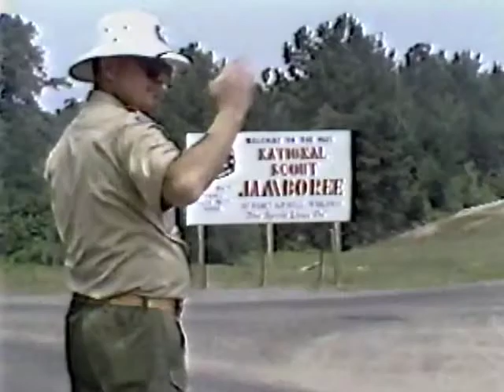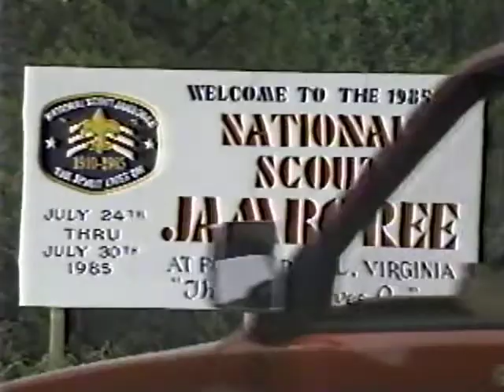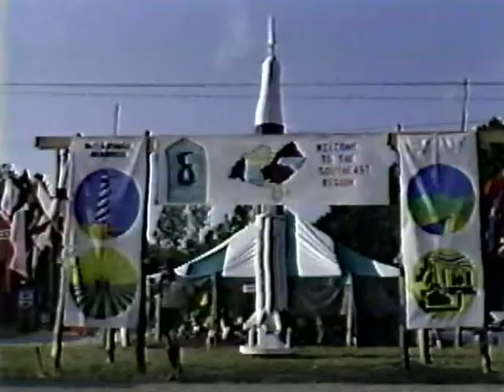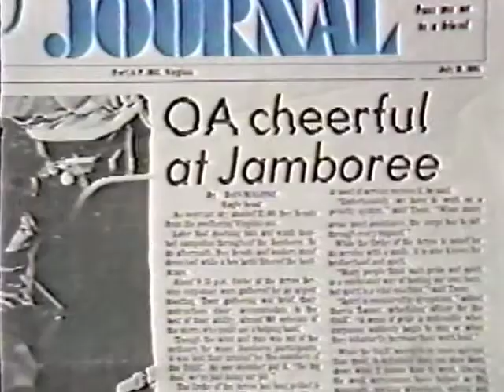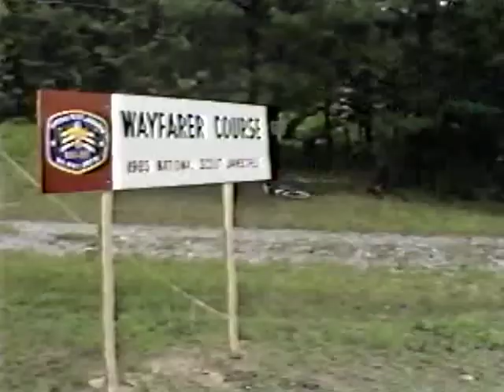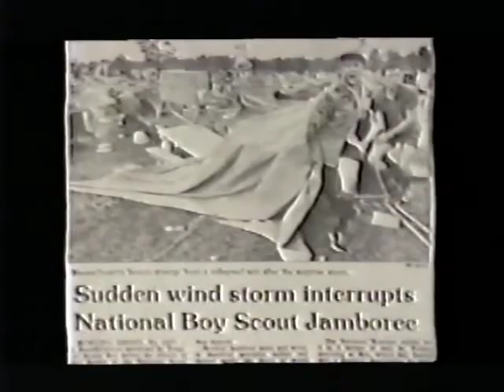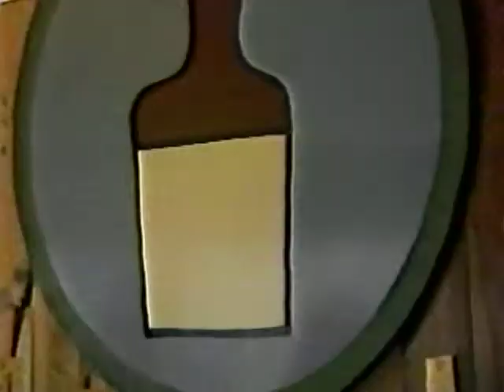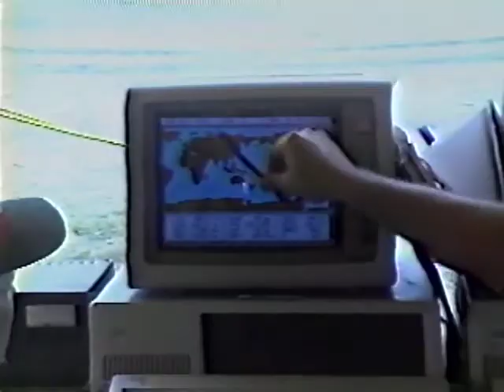1985 National Jamboree Official Video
Commemorative video of the Boy Scouts of America's National Jamboree at Fort A.P. Hill Virginia in 1985. July 24-30, 1985.  Celebration of the 75th Anniversary of the Boy Scout of America.

Attended by 32,615 Scouts and Leaders.